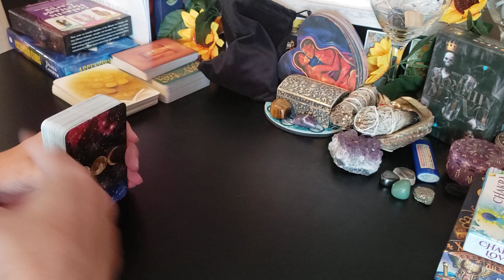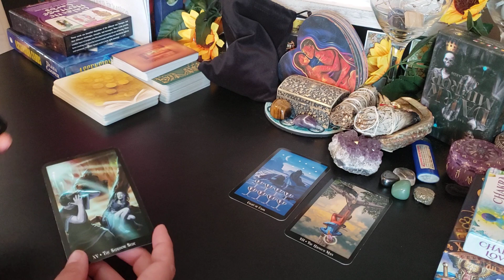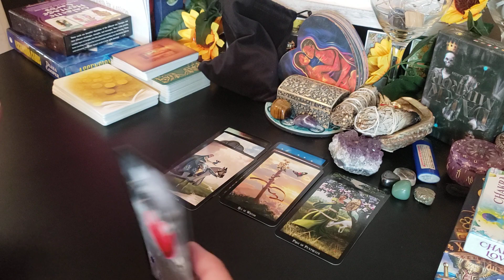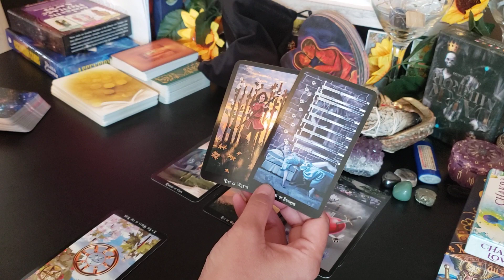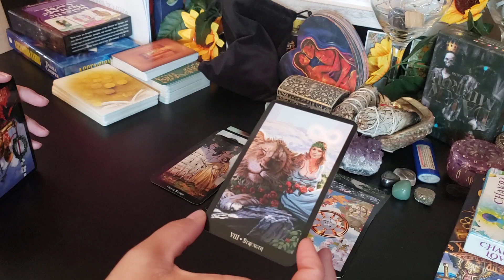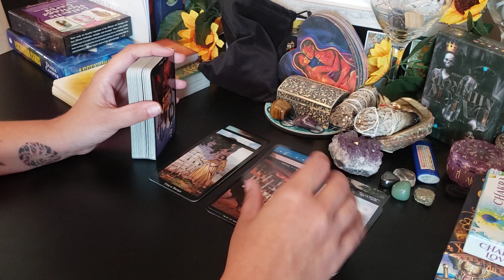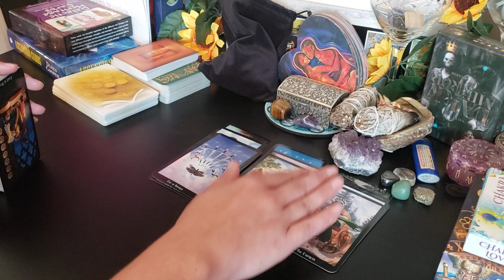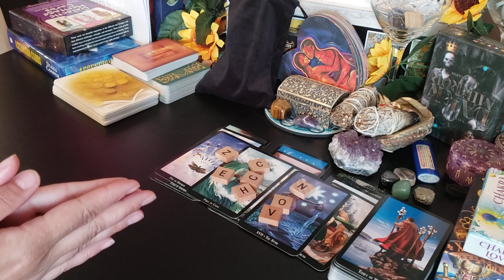Aquarius - This person is here to snap you out of the funk of the past! This will be unbreakable!